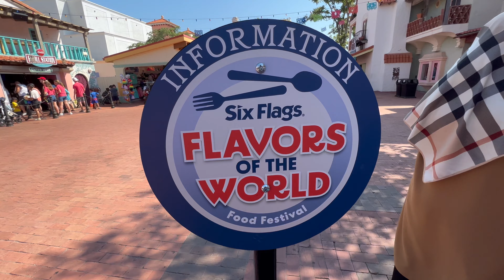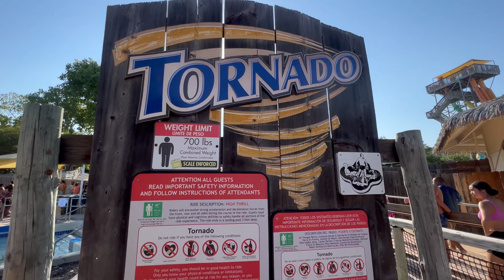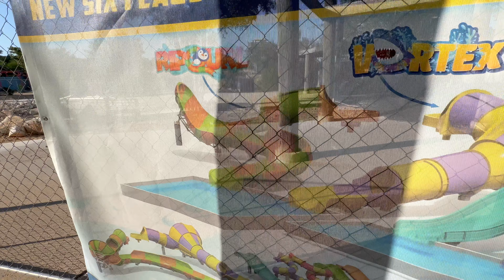Six Flags Fiesta Texas Summer Vibes | Plus Construction Update 2023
Brittany and Parker take you to @SixFlagsFiestaTexas to check out their Summer Vibes Festival including:

Splash Water Parade
Oh What a Night Drone & Firework Show
Flavors of the World Food Festival

PLUS:
New Burger Restaurant: FatBurger
New Construction updates on Kid Flash & Kid Water Slides!